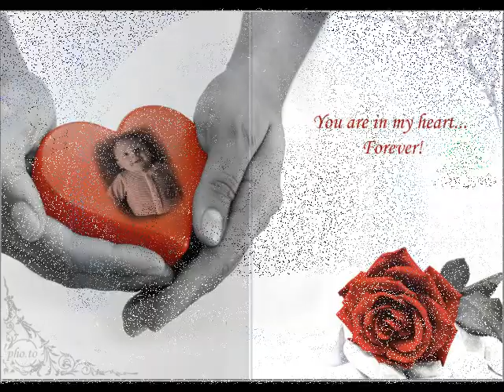ANA SI VASILE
Familia mea